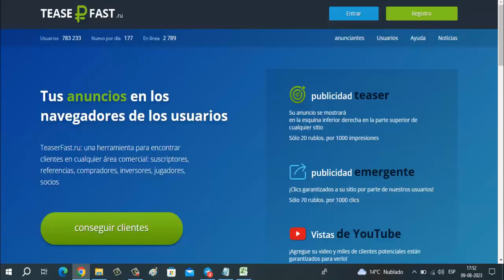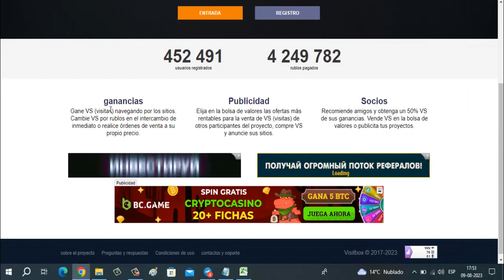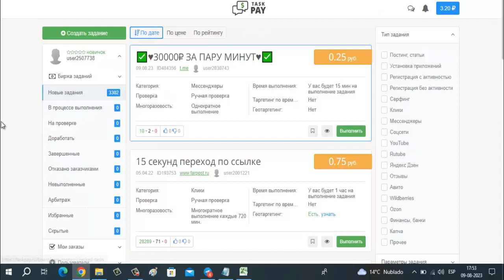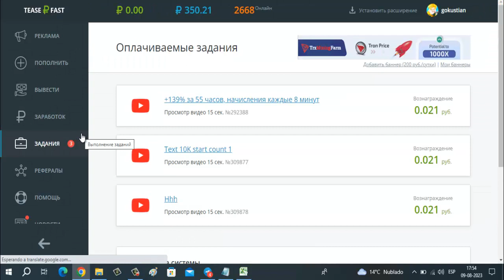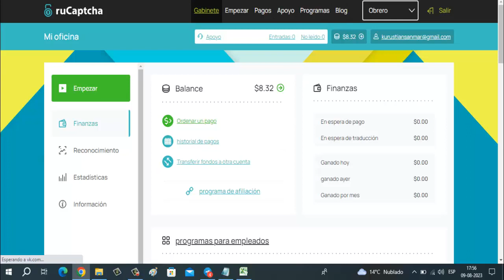Top 5 Mejores Páginas para Ganar Rublos Gratis Agosto 2023 | Gana Rublos a Payeer Rápido